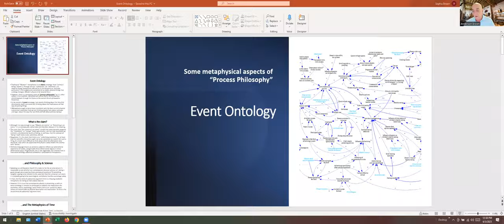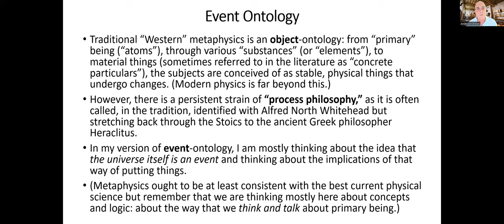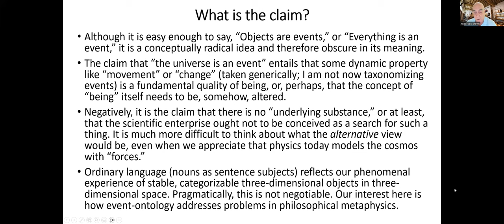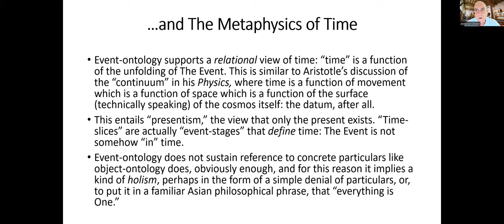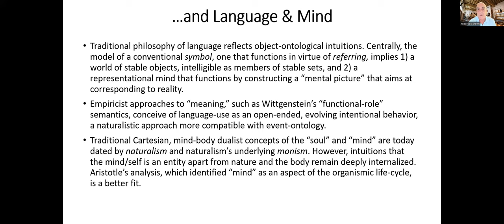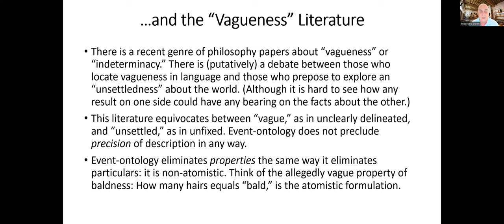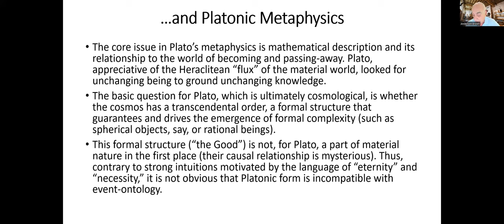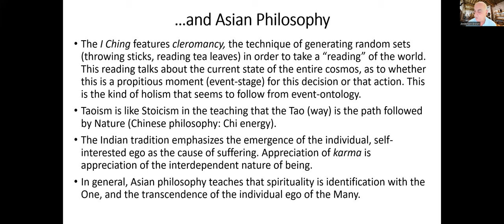Event Ontology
A discussion of "Process Philosophy," and the view that the universe is an event.